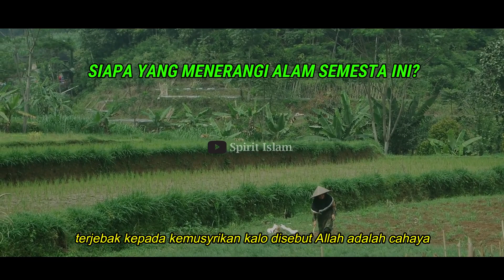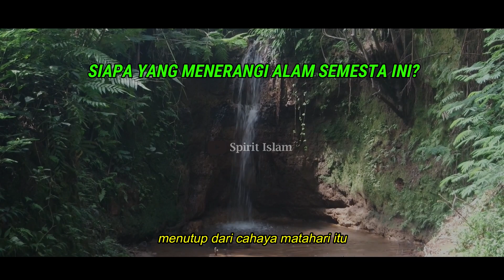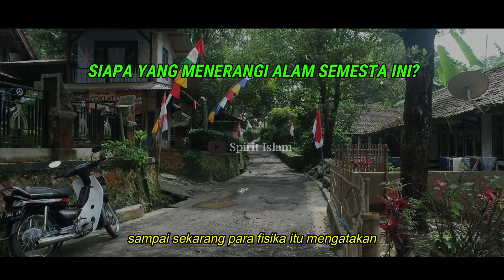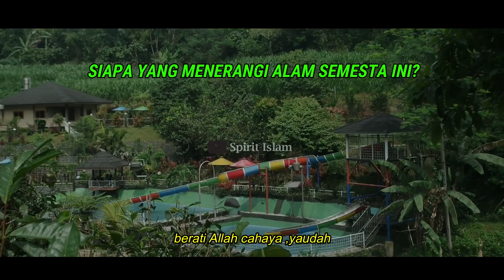BUKAN MATAHARI YANG MENERANGI ALAM SEMESTA INI! SIAPAKAH YANG MENERANGINYA? -Buya Syakur Yasin,M.A